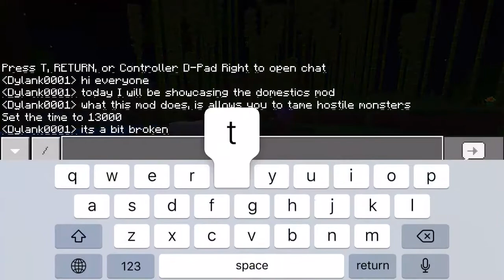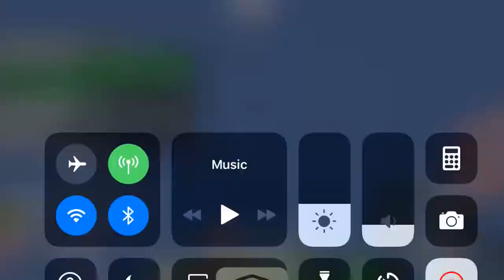Minecraft: domesticated mod showcase